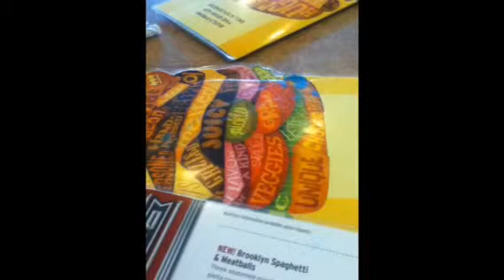Hanging out with the family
I have fun just hanging with family.. Simply things like that